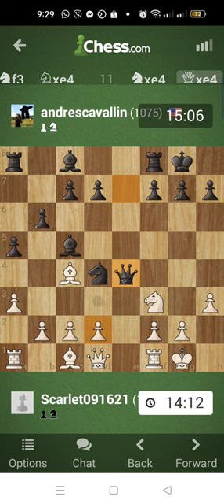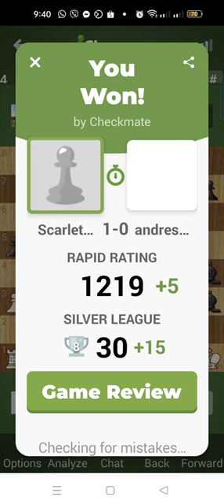15mins real time game,game 15/10 vs random.Playing white. King E4 opening.most well known opening.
15mins real time game,game 15/10 vs random.Playing white. King E4 opening.most well known opening.